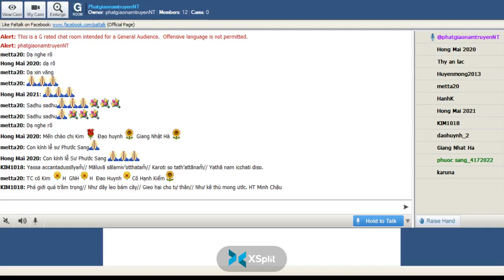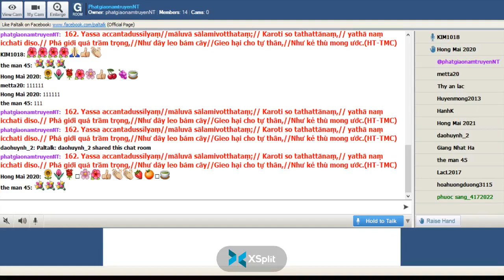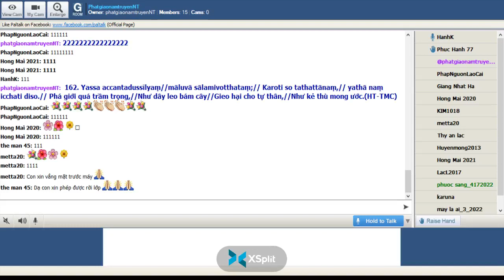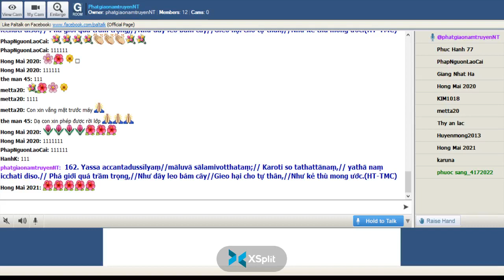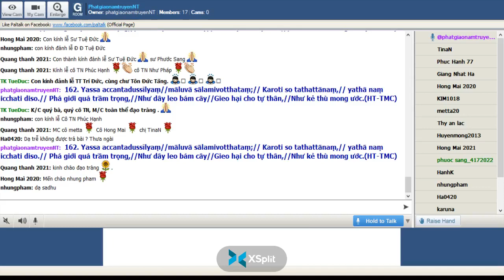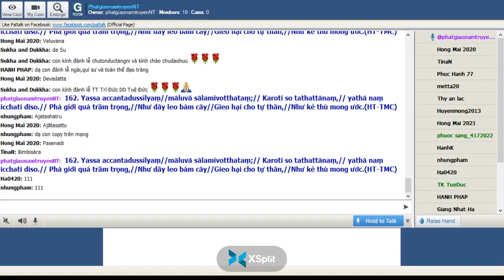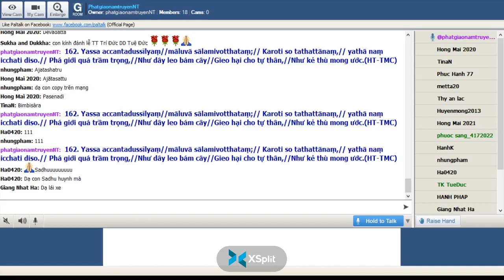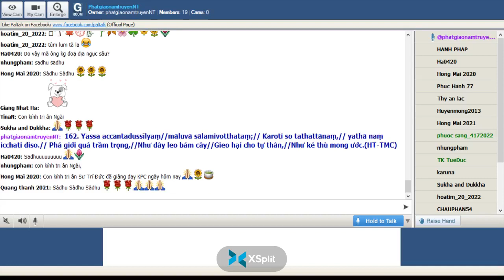07-07-2022_Room PhatgiaonamtruyenNT Thứ Năm. Ngài Trí Đức giảng Pháp Cú Kinh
PhatgiaonamtruyenNT Thứ Năm July 07-2022.Ngài Trí Đức  giảng từ vựng, ý nghĩa & duyên sự Pháp Cú Kinh Số 162-*--*---*--*--*--*--*-Đức Thế Tôn đã thuyết lên kệ ngôn này , khi Ngài ngự tại Veḷuvana ( Trúc Lâm) -gần thành Rājagaha  (Vương Xá)- đề cập đến : Devadatta (Đề Bà Đạt Đa )-Cố ý chia rẽ Tăng "XII. Attavagga-Phẩm Tự Ngã "-*-